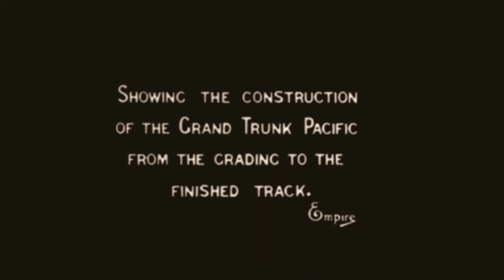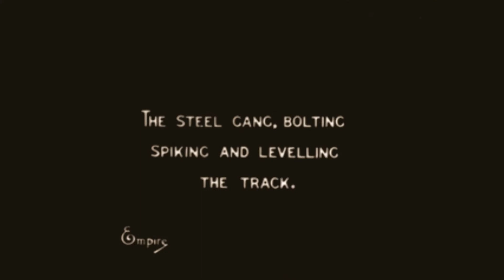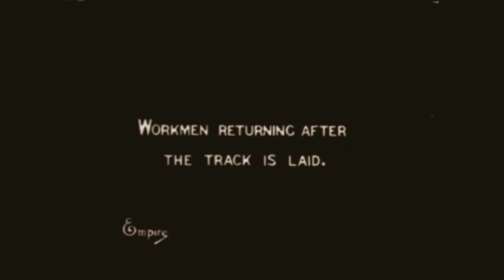Old World Railroad Track-Making Machine *Mudflood/Tartaria*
Due to a potentially problematic obsession with old trains, (especially the Canadian ones) a guy blatantly borrowed bits of this from:
The Building of a Transcontinental Railway in Canada, 1910.
Source: Library and Archives Canada.  Canadian Film Institute.
Alberta, Canada.